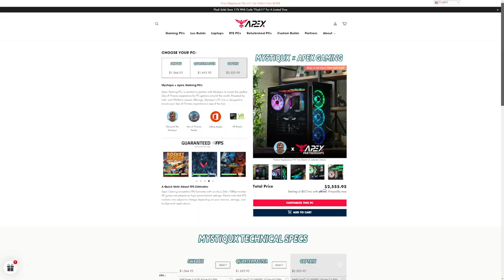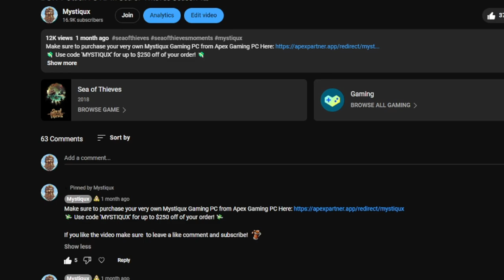I Unlocked The RAREST Commendation in Sea of Thieves